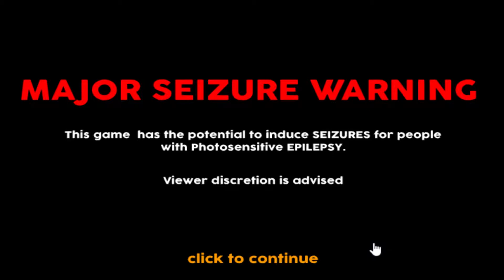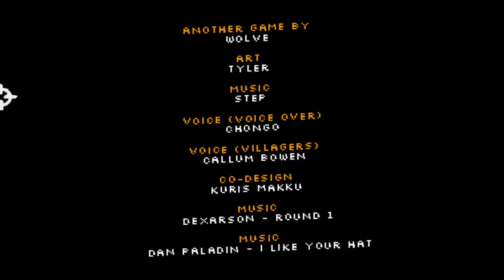Free Play Saturdays | Video Game: The Game | Kill Him And Him!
Also let me know what you would like to see next on FPS.